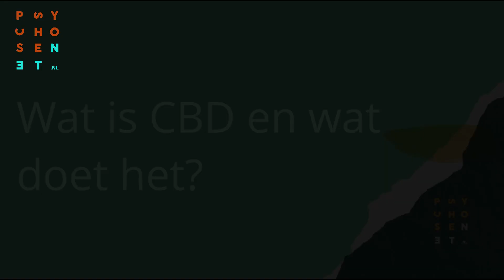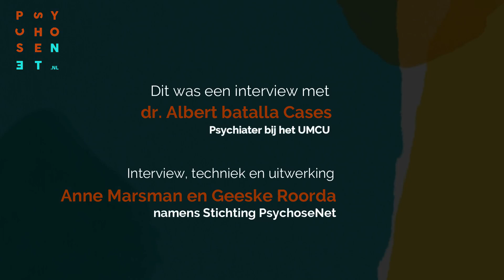Interview met dr. Albert Batalla: Wat is de impact van THC en CBD?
Interview met dr. Albert Batalla over Psychose en Drugs. Albert Batalla is werkzaam als psychiater en onderzoeker in het UMC Utrecht binnen de zorglijn Risico & Preventie (A3): Diagnostiek en vroege psychose.

Albert vertelt in deze video Albert wat THC, CBD en wat CBD-olie is.